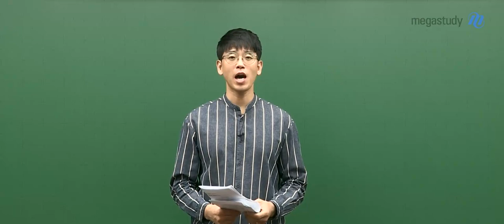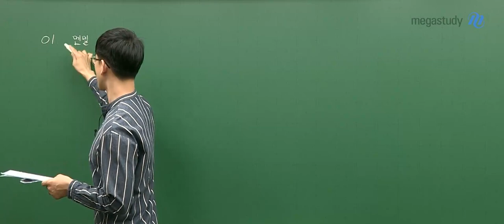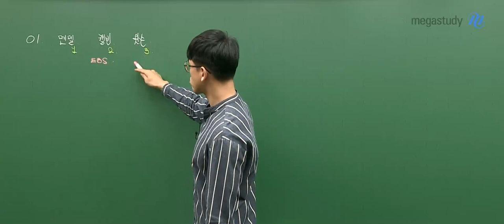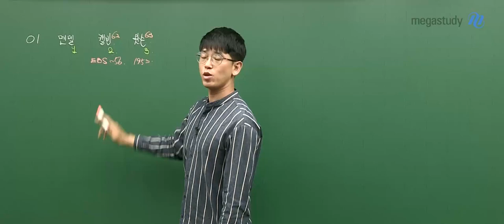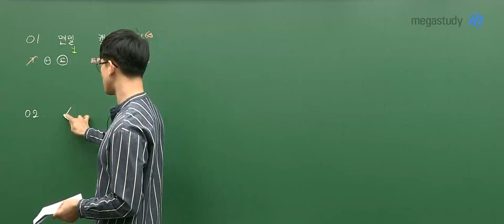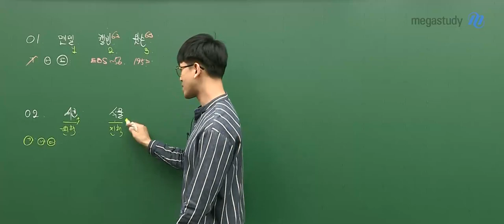[메가스터디] 생명과학 김희석쌤 - [5.21] 생명과학ll 해설강의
생명과학 김희석쌤의 5.21 생명과학ll 해설강의